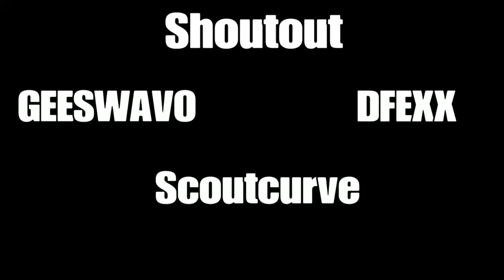Fortnite Roleplay Deadpool & Wolverine Pt 1/2 (A Fortnite Short Flim) (ChillUltraGoatRps) (Ps4)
The People Who Collaborated With Me @scoutcurve3898 @DFEXX  @GEESWAV